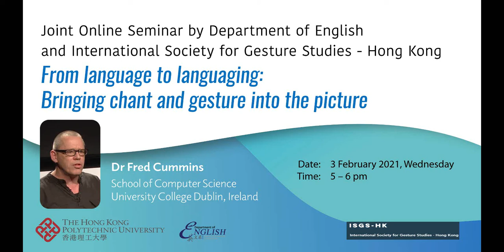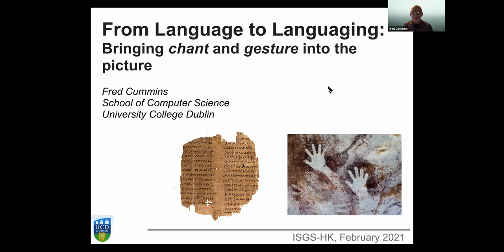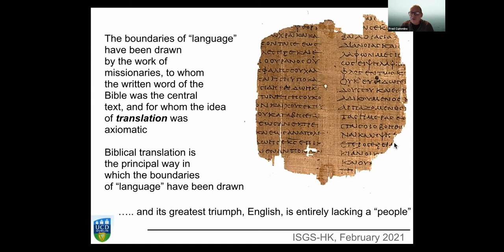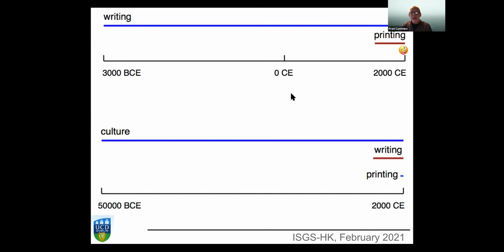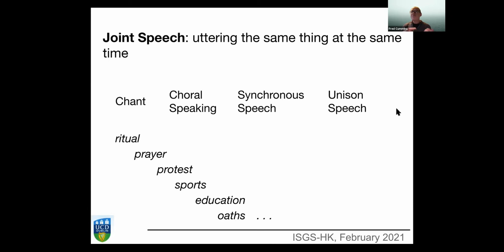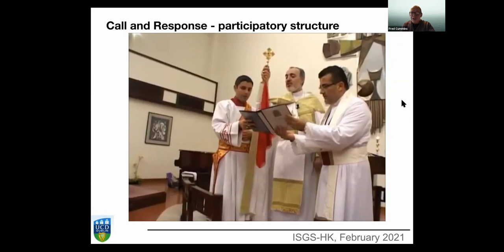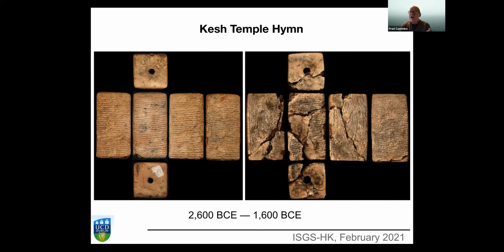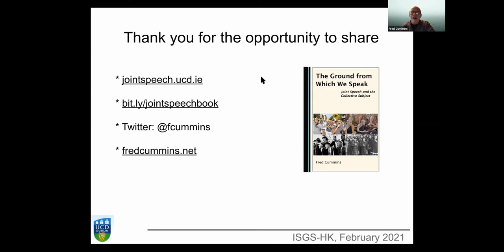Webinar - From Language to Languaging: Bringing chant and gesture into the picture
How is language used to inquire into a profound change in pre-history, birthing modern humans and their activities?

This is a replay of the webinar took place on 3 February 2021. In this joint webinar with the International Society for Gesture Studies - Hong Kong, Dr Fred Cummins introduced the term languaging to highlight a range of coordinative and affiliative activities that produced the change we recognise in retrospect and more.

Dr Fred Cummins is a cognitive scientist and linguist (PhD Indiana U., 1997) with longstanding interest in developing accounts of human cognition and being that are rooted in the body, rather than just the brain. His work on joint speech (chant) over the last 20 years has generated a novel field of relevance to disciplines from neuroscience to religious studies. His work combines ethnological observation with philosophically motivated use of concepts from the theory of enaction and the formal tools of dynamical systems theory.